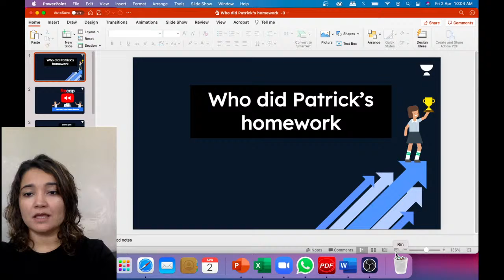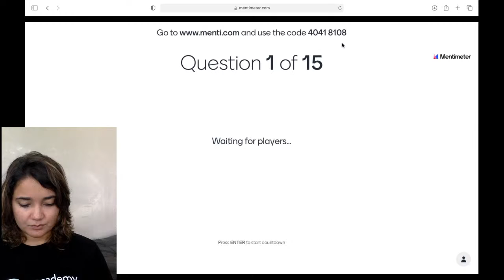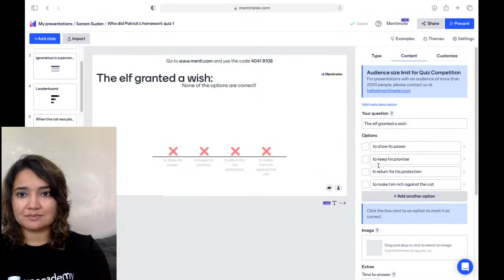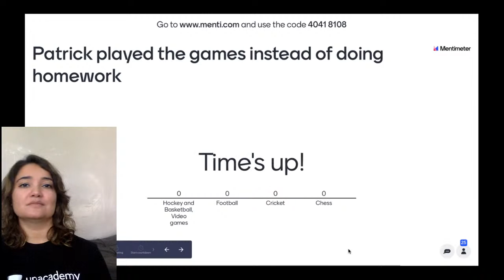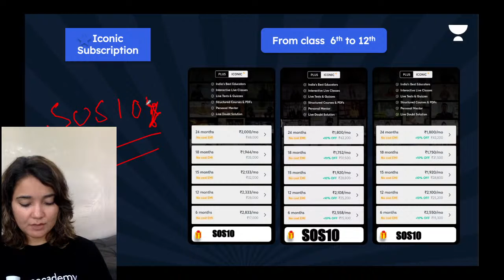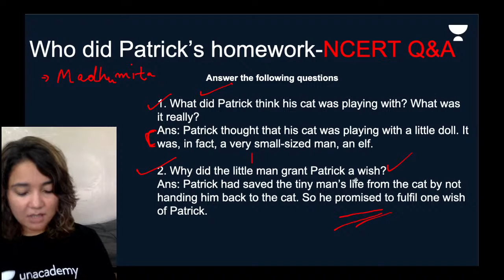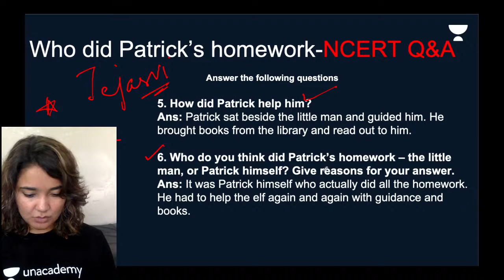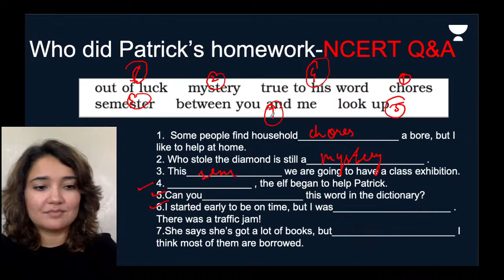Who Did Patrick's Homework NCERT Question And Answer Discussion | English | Sonam Sudan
In today's session, we will cover the chapter - "Who Did Patrick's Home Work NCERT Question And Answer Discussion” for CBSE class 6th English learners. Sonam Sudan ma'am will help you understand this topic and boost the preparation strategy for English, resulting in fast-forwarding your preparation for your exams.

We’ll continue to bring such lectures for a thorough understanding and completion of your class 6th syllabus.

Sonam Sudan and more top educators are teaching live on Unacademy.

Unacademy Subscription Benefits:
1. Learn from your favourite Educator
2. Dedicated doubt clearing sessions
3. One Subscription, Unlimited Access
4. Real-time interaction with Educators
5. You can ask doubts in the live class
6. Limited learners per batch
7. Download the videos & watch offline